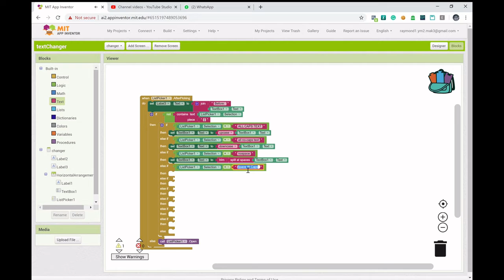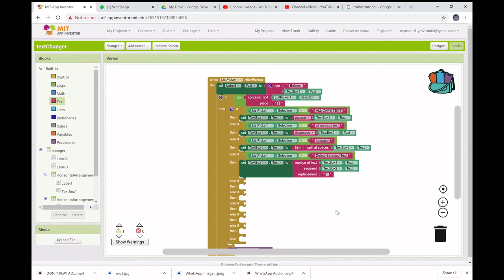Trying to Code (AI2)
Today, we'll be coding in App Inventor 2. I'm a beginner, no offence pls

This would help me a lot, and you get notifications every time I post!